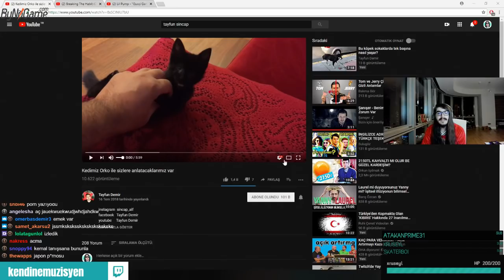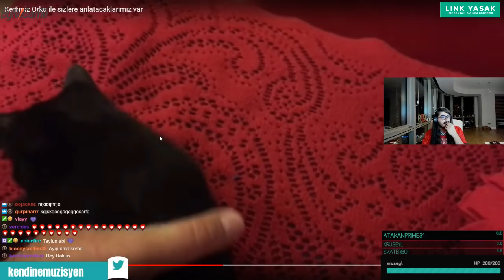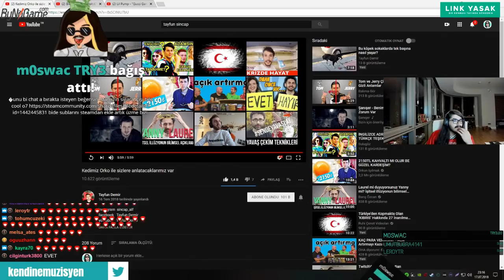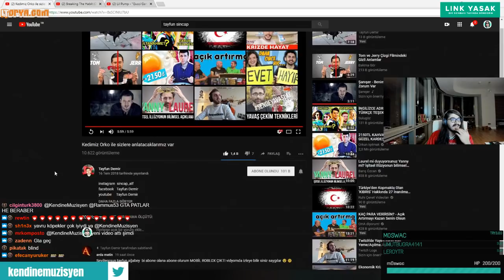Kendine Müzisyen Kendine Teşekkür Eden Tayfun Demiri İzliyor